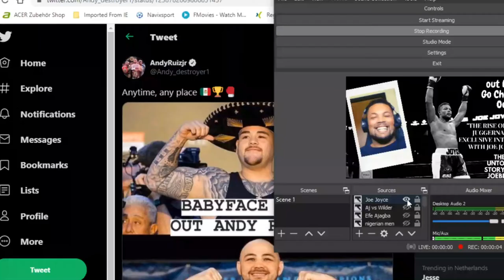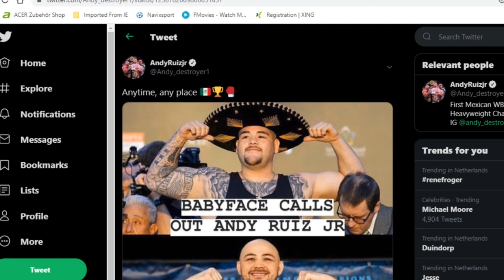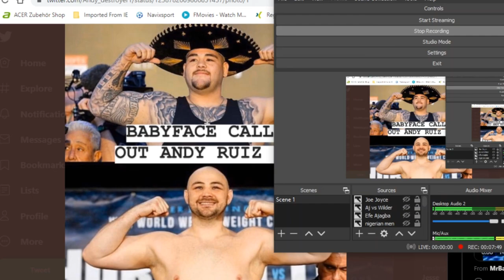ADAM KOWNACKI CALLS OUT ANDY RUIZ JR; RUIZ ACCEPT CHALLENGE FROM THE POLISH MONSTER